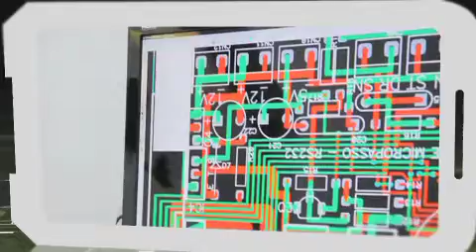PCB_e_V1.m4v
apresentation of Know How Ind. e Com. de Comp. Eletronicos Ltda.